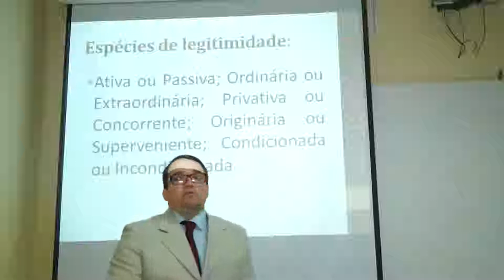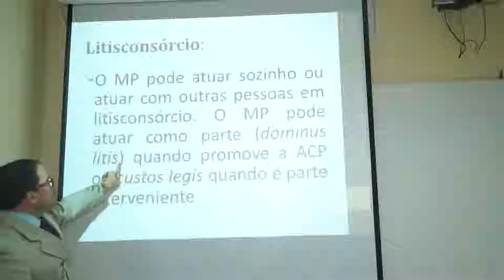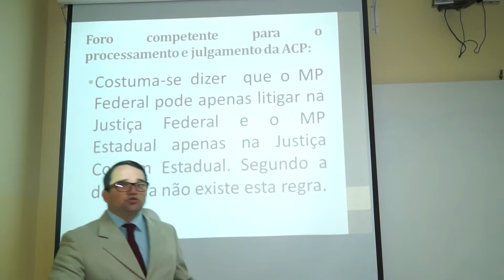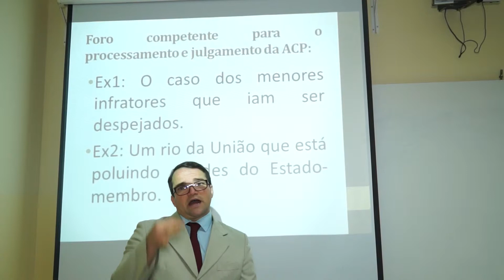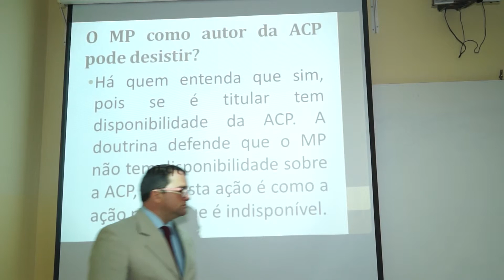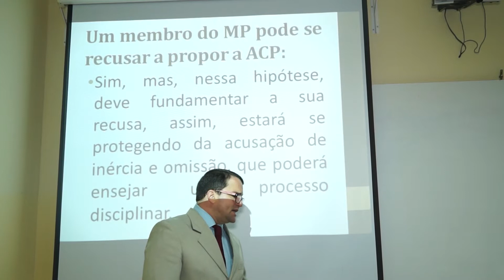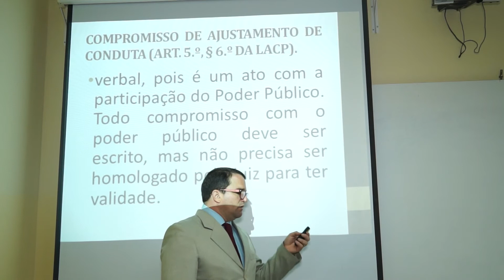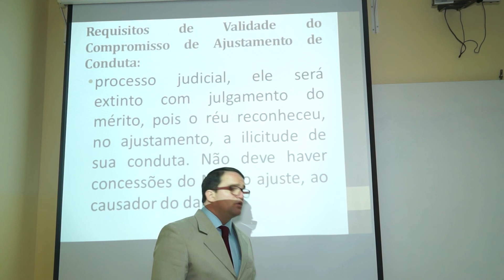10 Ponto Ação Civil Pública 2 2